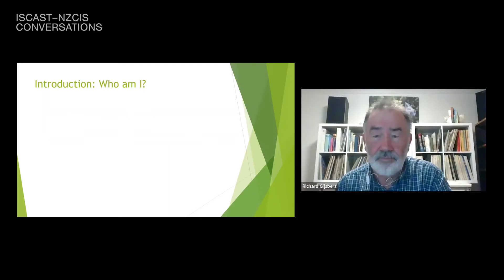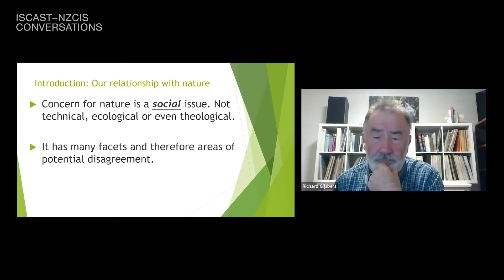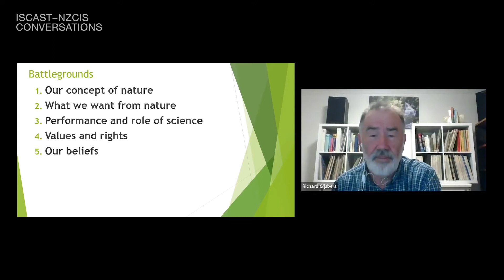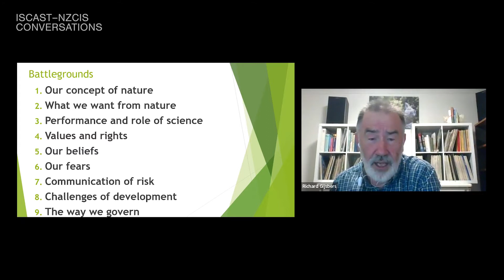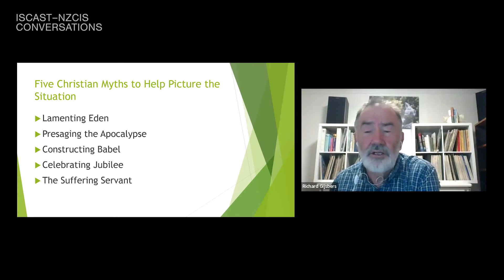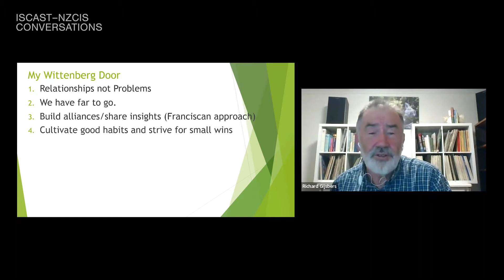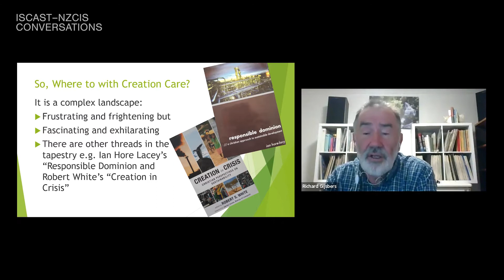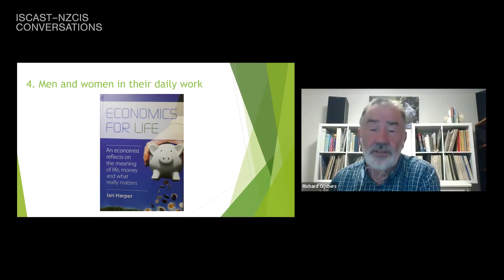Where to with Creation Care? | Richard Gijsbers | ISCAST–NZCIS Conversations 2022 | #7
Richard describes himself as having done some reading, some formal study, lots of arguing and earbashing, and not a little bit of thinking on this subject, which he will share in this conversation. His intention is not to convince others as to the rightness of his cause but to explore together—in the spirit of Pope Francis’ Laudato Si’ and the ISCASTian challenge to promote constructive conversations in a space that allows for disagreement—about how we as humans can live together in and with nature.

Richard is currently concerned that the “standard” creation care agenda, drawing heavily on current eco-theological thinking, is painting itself into a corner and is therefore struggling to be relevant to society’s attempts as a whole to live more sensitively with nature. He will suggest that there are other threads that Christian theological thinking could be pursuing to greater effect.

Richard Gijsbers, as a retired forester, spent his professional life working with nature: protecting it, drawing from it, repairing it, and living with it. Much of his formative Christian thinking developed in parallel with his career, and he has struggled long regarding how his faith can contribute to his profession and vice versa.

NOTE FROM ISCAST: ISCAST aims to promote constructive conversation about science and Christian faith. However, invited speakers' views are their own and not necessarily those of ISCAST.

Be a part of the Conversation!